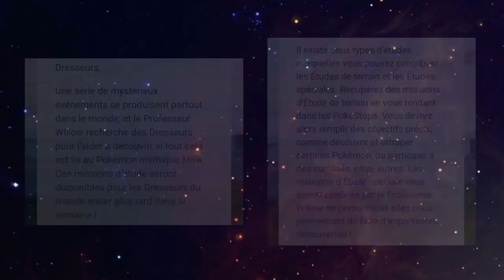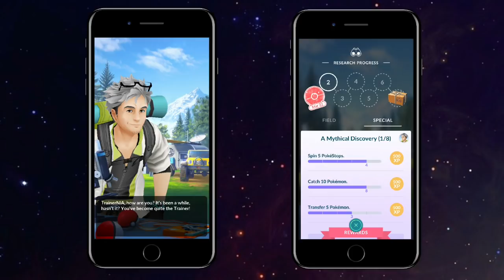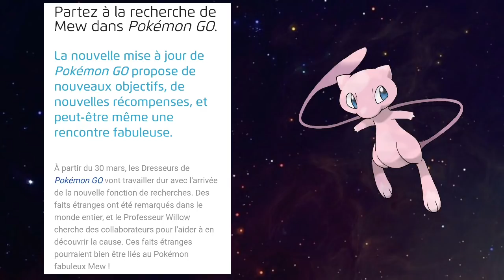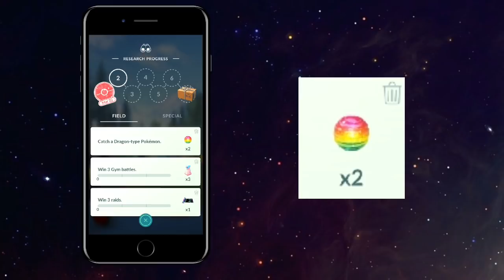PoGo News FR - Arrivée des Quêtes : Études - Comment capturer Mew ? - 30 Mars